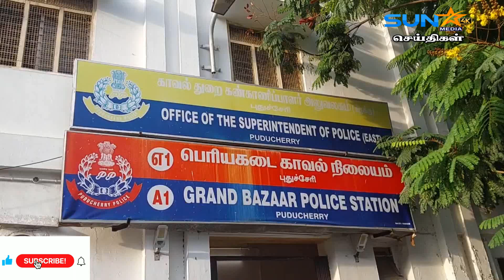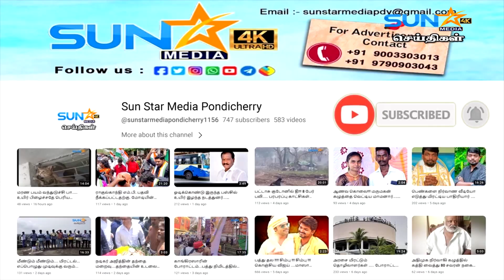பயங்கர ஆயுதங்களுடன் பதுங்கி இருந்த 4 பேர் கைது..தொழிலதிபர்கள் வீடுகளில் கொள்ளை திட்டம் முறியடிப்பு..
Sun Star Media Trending News 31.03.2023